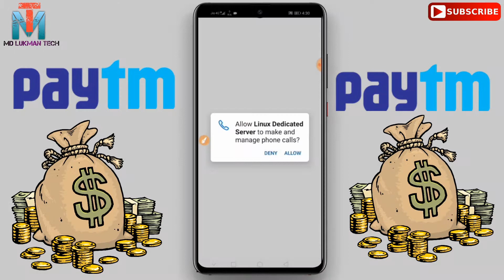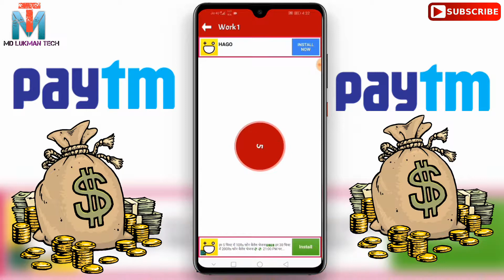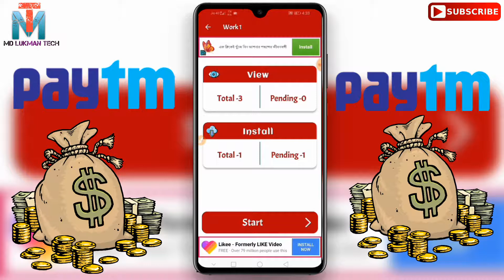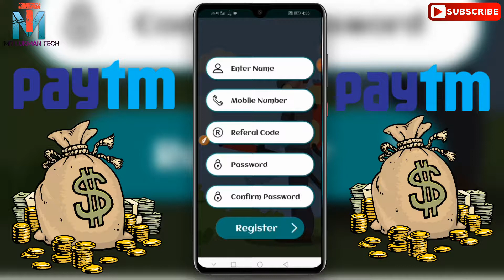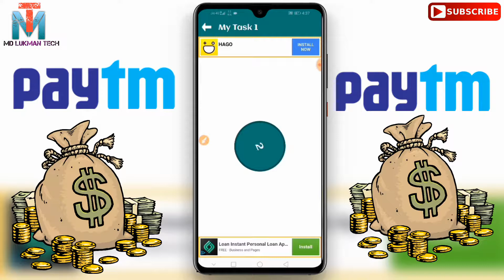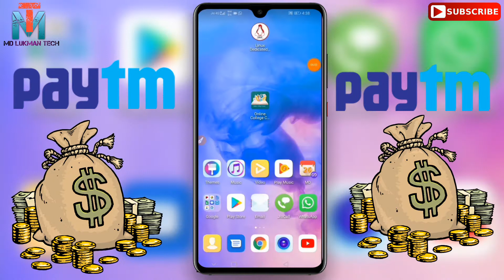राज मिलेगा Rs.2 +3 || New App Launched For Daily Paytm Earning || New Self Task Earning app 2019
Earning ₹2+₹2+₹2 Paytm Cash || Instant Payment || New Self Task Earning App 2019
Instantly ₹3+₹3+₹3 Paytm Cash Unlimited || New Paytm Cash Earning App 2019
New App. ₹2+₹2+₹2Free Paytm Cash Daily !! New Self Earning App Instant Payment
*FreePaytcash*
*Free Paytm Cash*
*Paytm loot offers is here*
Hello dosto aaj ki is video pe main aplogo bataunga ek aise ap ka baryma use app ka Name/  /Paisa Kama sakte ho two Kaise kam aana hai sab kuch bataunga
Bharma Ap Free Recharge Unlimited
BSNL Airtel JIo4G Vodafone

by New App Earn free Paytm cash android

Earn ₹5 Paytm Cash || Instant Payment || New Self Task Earning App
Instantly ₹5 Paytm Cash Unlimited || New Paytm Cash Earning App
New App. ₹5 Free Paytm Cash Daily !! New Self Earning App Instant Payment
*FreePaytcash*
*Free Paytm Cash*

💡 New Ad Click App

(Super App : Fast Paytm)
|| Clear Ideas App ||

√ Referral =241421
Free Paytm Cash Work 2 Min Daily And 125 Rs Free Paytm cash

New App
(Super App : Long Time)
Free Paytm cash paytm Cash new earning app instant

✔..Download करते ही मिलेगा Unlimited, Paytm Cash
❤❤Mujhe bhi mil gya Ap bhi jaldi kre
✔Download I use mCent Browser to surf the net and earn points for free mobile recharge. Install from Google chrome Download Android

Refer code:06RAJ1

Min Redeem - 10 Rs
Self Income - 8-10Rs
Refer Earning - 3 Level